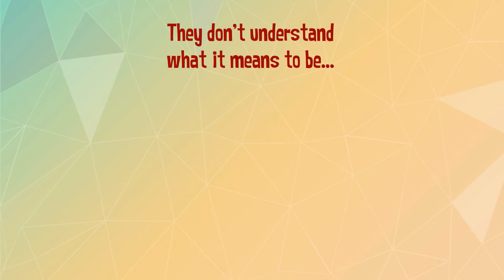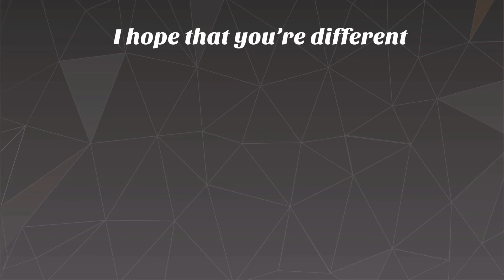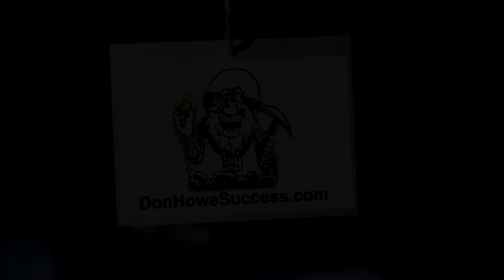How to Deal with Problems - Golden Nugget #230